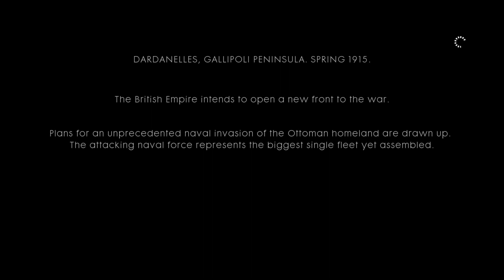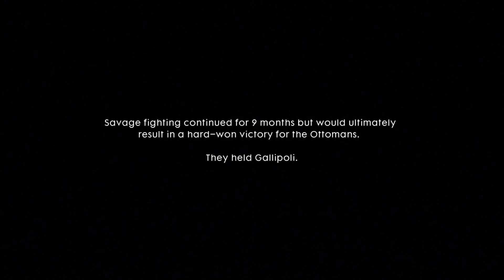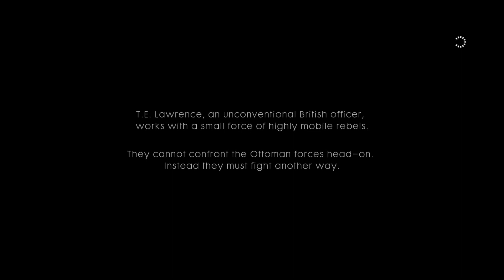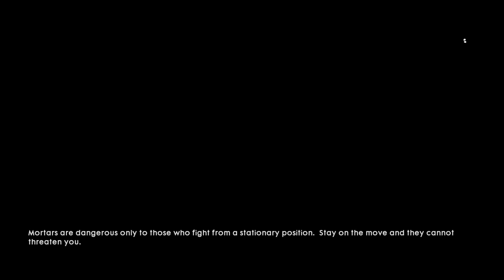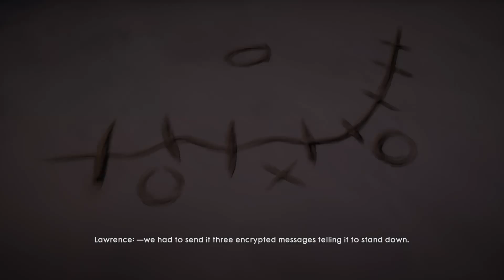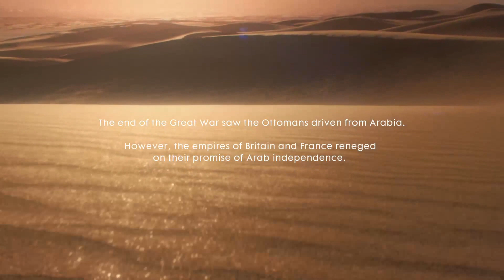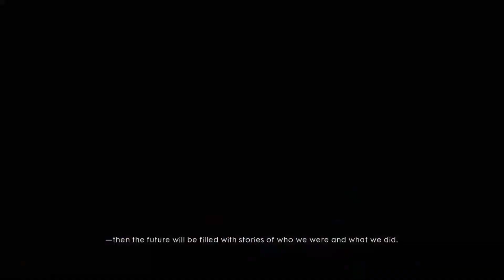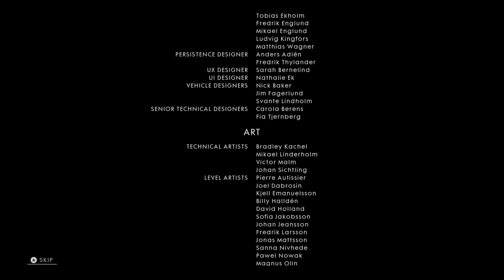Battlfield 1 The Runner and Nothing is Written FINAL PART with GooseGaming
This is the final part of my Battlefield 1 series, i'll play Firewatch next